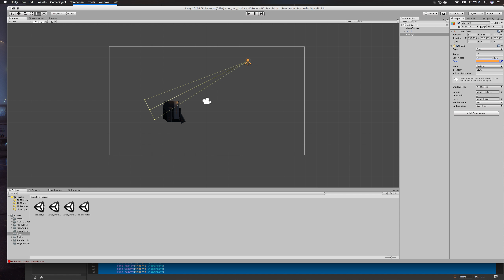test shader normal unity